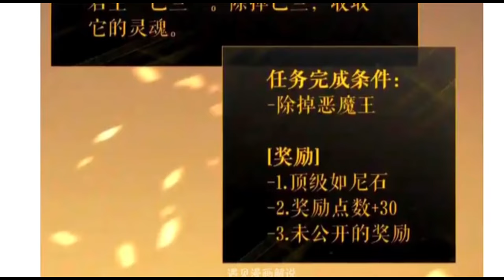สปอยมังงะ Solo Leveling - โซโล่เลเวลลิ่ง EP.76-80 | Return to Demon Castle Arc Part 1 | Spot World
คลิป สปอยมังงะ Solo Leveling - โซโล่เลเวลลิ่ง EP.76-80 | Return to Demon Castle Arc Part 1 เป็นคลิปสปอย Solo leveling คลิปที่ 17 ของทางช่อง Spot World โดยอ้างอิงจาก Solo leveling ของทาง Webtoon